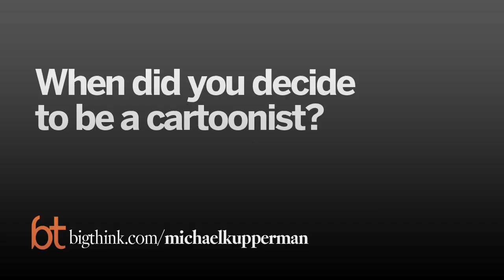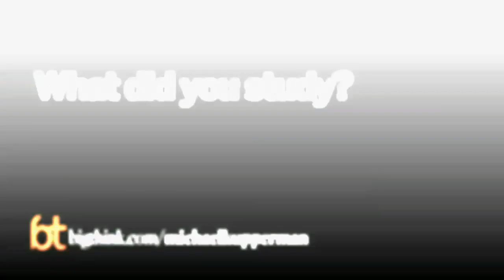The Making of a Cartoonist | Michael Kupperman | Big Think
The Making of a Cartoonist
A self-described late bloomer, Kupperman fell into being a comic illustrator one scribble at a time.
Michael Kupperman:

Michael Kupperman is an American cartoonist and illustrator. His work has  appeared in publications ranging from The New Yorker to Screw. He has two books published, Snake’N'Bacon’s Cartoon Cabaret and Tales Designed to Thrizzle.
TRANSCRIPT:

Question: What made you want to be a cartoonist?

Michael Kupperman: I took a really circular route into comics. I went to school for fine art, which in retrospect is one of those decisions that just confuses me. But I just had no idea what was involved in any kind of artistic production. So I did that and then I kind of, you know, hung around doing drawings for a couple of years and I started doing comics for a Zine that was being done out of Williamsburg called Hodags and Hodaddys and it was Xerox with a laminated cover and, you know, was handed out to all my friends and neighbors and I started doing stuff for that and, you know, the response I got convinced me that maybe this was something I should follow. So, you know, because I liked getting a response. So I got into it and then a couple of years later, I started doing illustration as well.

Question: When did you decide to be a cartoonist?

Michael Kupperman: Oh, I was 25, 26. Yeah. It was a little late. I might have started doing comics a little earlier, but yeah, I was in my mid 20's before it really started to solidify. I was a bit of a late bloomer.

Question: What about your earlier career?

Michael Kupperman: I had a lot of jobs when I was younger. I worked in an art gallery, I did construction very briefly. I was a waiter very briefly, because I was extremely bad at it. I worked in offices finally, that was what I seemed to settle into when I worked at an artist licensing place and then finally my last job was at Life Magazine, which was kind of a shambles at the time. It was during the Gulf War and that was an interesting experience. I finally begged them to fire me and that was my last job.

Question: Who are your influences?

Michael Kupperman: Well, I first got a Tintin book for a present when I was 8 years old, and the stories it tells are just so simple and compelling that I just fell in love with them and I read every book and actually I translated a couple from French into English that weren't yet translated, I was so fascinated. Unfortunately, my French education didn't continue past that. But just, Herge created such a compelling complete world, he was absolutely perfect in every detail, so it wasn't much, until a lot later that I knew about his career and about the workshop, of assistants he had, and he would actually go through the books and update the look of, you know, cars and machinery sometimes, just redo the whole book so that it would stay fresh. And he was just a unique artist, I don't think there's going to be anyone else like him soon.

Question: Is there a specific era you draw from creatively?

Michael Kupperman: Oh no, I'm fascinated by all ephemera from the past, comic books, magazines, children's books, I have a large collection of children's annuals at my studio, mostly from the '30's through the '50's, and some extremely bizarre children's books, some that seem more calculated to produce nightmares than not. I love any kind of ephemera that really is alien, because it's from the past, if you know what I mean. Something where the attitudes and ideas are so strange to us, merely because, you know, we've moved on.

Question: What did you study?

Michael Kupperman: What I got from art school mostly was about attitude, the attitude you would take towards your work. I don't think I really took anything away in terms of craftsmanship. And I, in fact, didn't attend any illustration or comics classes, so I'm pretty much untrained, and I think in some ways I'm barely competent, you know, I'm not even sure I'm a cartoonist some weeks, because I don't have that facility that I think a cartoonist is supposed to have where, you know, as a friend put it, they just do three strokes and it's a tree. I tend to be very obsessive and very rigid and, you know, it's in some ways an amateur approach I have going.

 I also, I'm of the age so that I was educated before computers were everywhere, so that I've had to learn facility with computers and I'm still, you know, only okay. And I think younger artists today, they know computers and marketing and those are two things that I'm just hopeless at.